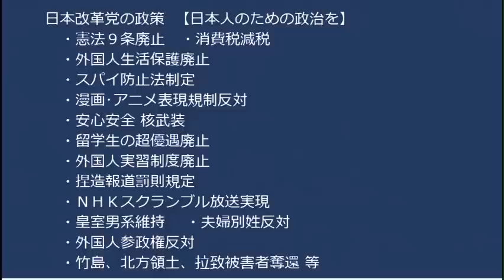Colabo、BOND、ぱっぷす、若草とそれら全てに絡む官僚村木厚子+赤い羽根募金の闇と加藤厚労大臣が認めた不適切会計周知街宣池袋駅